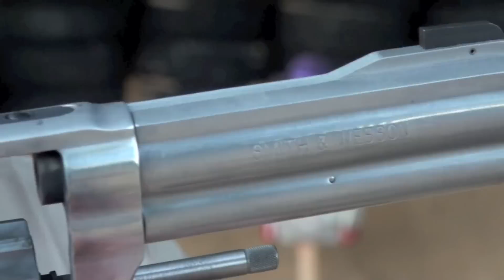The Smith & Wesson Model 617 22LR Revolver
BigDaddyHoffman1911 shooting and showing The Smith & Wesson Model 617 .22 Long Rifle 10 Shot Revolver.  More Info below, check it out.